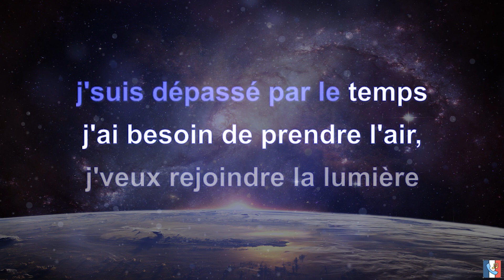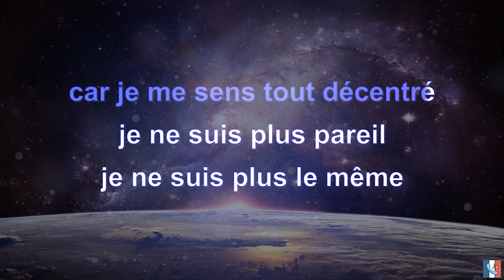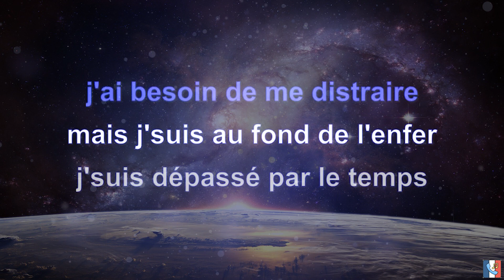Sonnerie gratuite Nuit Incolore - Dépassé ( Lyrics / Paroles ) | Sonneriemp3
🎤 Lyrics / Paroles :

Regard noir dans le vide
Je dévisage ce qu’il reste de mon avenir
Mes souvenirs deviennent liquides
Je voudrais en quitter le navire
Et finalement, j’en perds mon temps

Comment puis-je me perdre autant?
Le vent se lève, j’tenterai d’être un survivant
Au bout d’mes lèvres, les mots m’attendent
Ils se serrent mais jamais n’tombent
Au fond de moi, je suis fait de catacombes

J’ai le chronomètre dans la tête
Combien de rêves me faudra-t-il pour que les heures s’arrêtent?

J’suis dépassé par le temps
Je ne pense plus comme avant
J’ai besoin de prendre l’air
J’veux rejoindre la lumière
Je me nourris de distance
Pour sentir mon existence
J’ai besoin de me distraire
Mais j’suis au fond de l’enfer

Retarder les larmes est une solution
J’deviens l’ennemi d’ma raison
J’deviens l’ami d’mes pulsions
J’me cacherai parmi les ombres
Je suis séduit par les fosses
Séduit comme Faust
J’me rapproche de mes défauts

Je n’ai plus sommeil
Je n’ai plus d’réveil
Et pourtant la nuit ne me porte plus conseil
C’est complexe d’exister, mais au moins j’essaye

Depuis quand est-ce que j’ai mal tourné?
Car je me sens tout décentré
Je ne suis plus pareil
Je ne suis plus le même
Je n’connais plus le thème
Je poursuis le Soleil